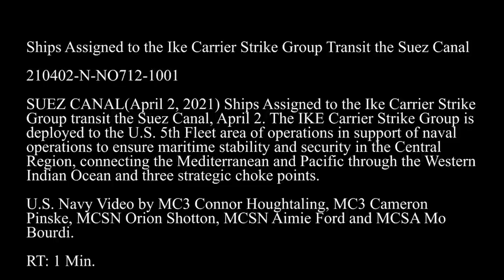USS Dwight D. Eisenhower (CVN 69) Transits the Suez Canal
SUEZ CANAL (April 2, 2021) The aircraft carrier USS Dwight D. Eisenhower (CVN 69) transits the Suez Canal, April 2. The Eisenhower Carrier Strike Group is deployed to the U.S. 5th Fleet area of operations in support of naval operations to ensure maritime stability and security in the Central Region, connecting the Mediterranean and Pacific through the Western Indian Ocean and three strategic choke points. (U.S. Navy video by Mass Communication Specialist 3rd Class Connor Houghtaling, Mass Communication Specialist 3rd Class Cameron Pinske, Mass Communication Specialist Seamen Orion Shotton, Aimie Ford, and Mo Bourdi)